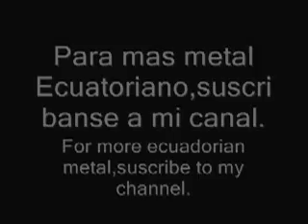Spectrum-La voz del profeta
Song:La voz del profeta
Band:Spectrum
Cd:A las puertas del delirio
Style:Symphonic metal
City:Guayaquil
Country:Ecuador